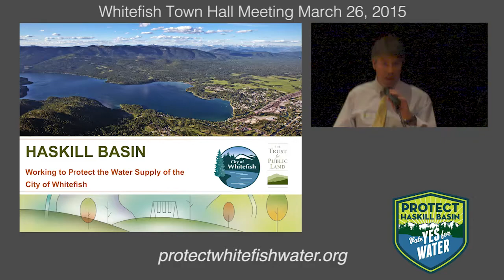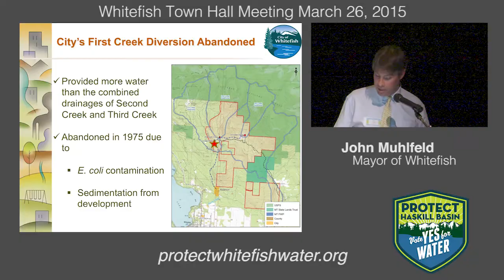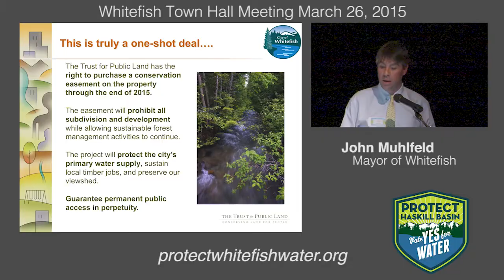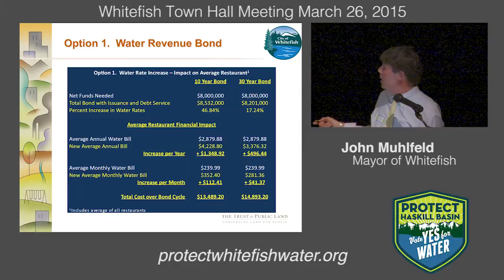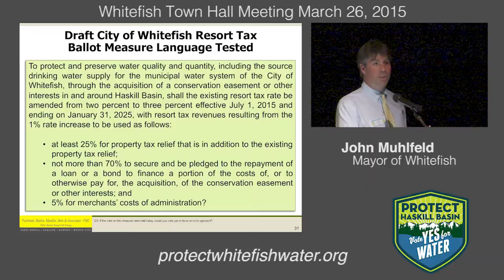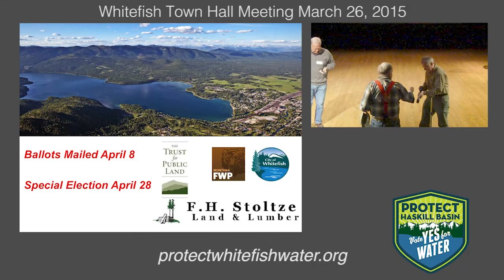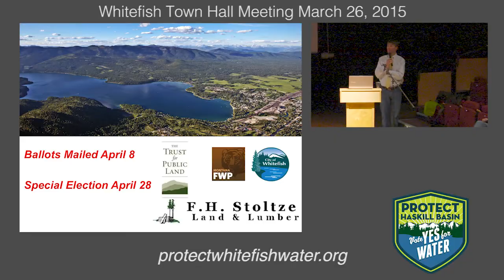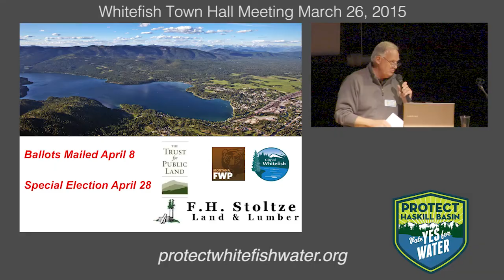Haskil Basin Water 1280x720 YTHD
Town Hall Meeting about the Haskill Basin Watershed and the upcoming ballot vote to the residents of Whitefish, Montana.